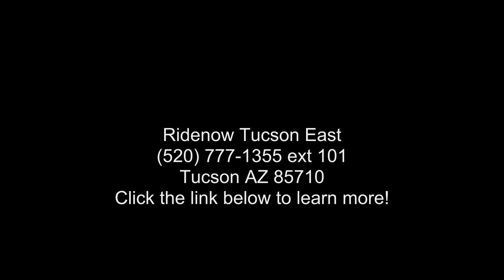2019 Yamaha YZF-R3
2019 Yamaha YZF-R3R WORLD IS CALLING
Legendary Yamaha superbike styling, advanced twin cylinder engine and ultra-light chassis make it the bike of choice.

Features may include:

Ultimate Lightweight Supersport
The all-new YZF-R3 features a range of features to boost performance, quality and style. Sleek new bodywork echoes Yamaha and #8217;s YZR-M1 MotoGP and #174; machine, with high-tech LED lighting and new instruments. A new inverted fork offers enhanced suspension feel and feedback. The lower fuel tank and revised handlebar position improve rider ergonomics. And new Dunlop and #174; radial tires boost grip and road feel.

Engine
Potent Twin-Cylinder Powerplant
321cc liquid-cooled, inline 2-cylinder engine delivers excellent power and performance throughout the rpm range.